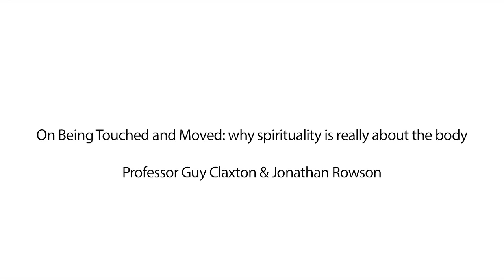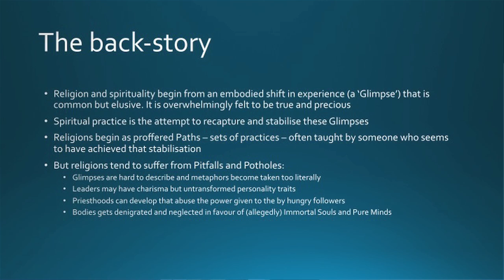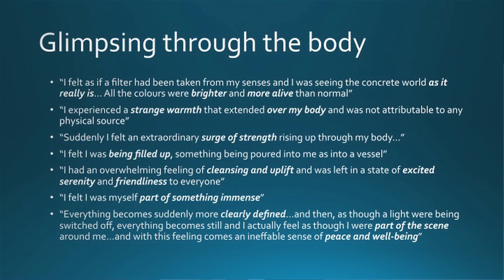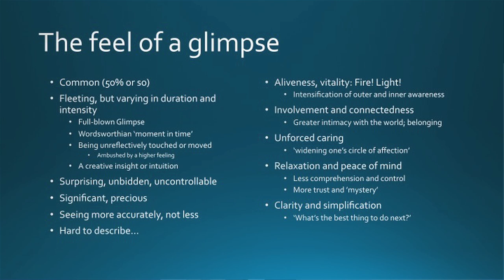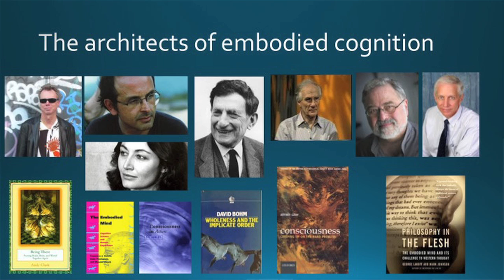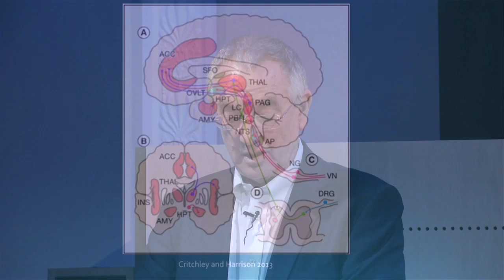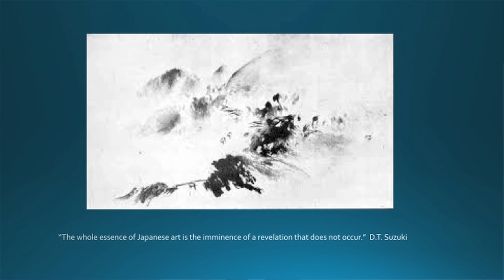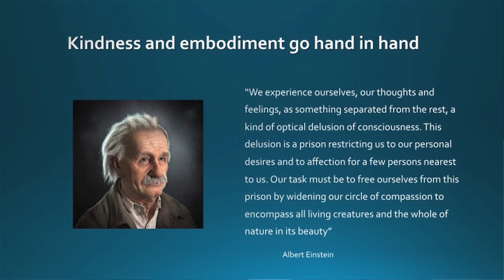On Being Touched and Moved: why spirituality is really about the body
In the next in our new series of talks and debates opening up a new public conversation about spirituality in the 21st century, Professor Guy Claxton explores spirituality's embodied nature.